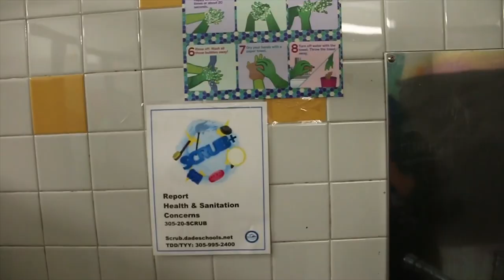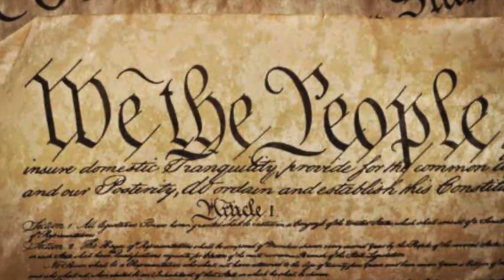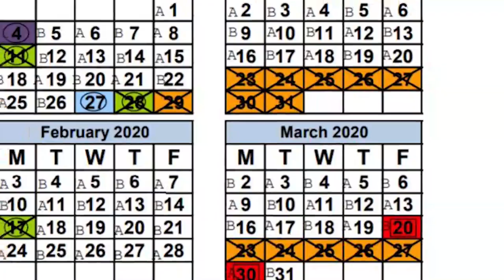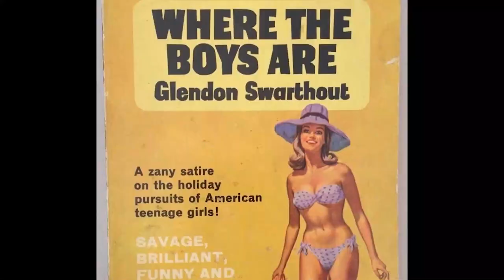BFN S5 EP 20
Pieces about Spring Break, St. Patty's day, cooking, and staying safe from the Corona Virus.